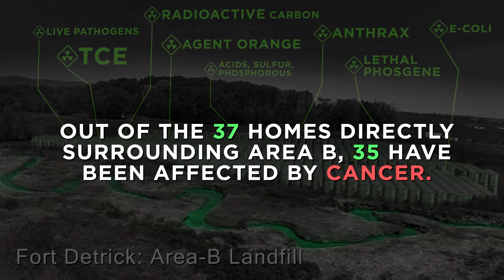Movie Trailer featuring Erin Brockovich